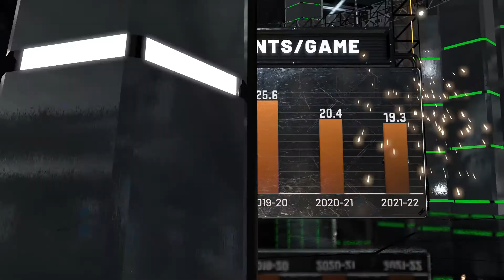NBA 2K22 Winter Wonderland Blacktop Final Test V9.2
This is a WIP, This will be a public release. it will release this weekend.
added so far :
snowbanks, flying Santa sleigh with Santa & Reindeer, News Years Eve Ball Drop, Northern lights, Christmas tree, String lights, wreaths, and extras.